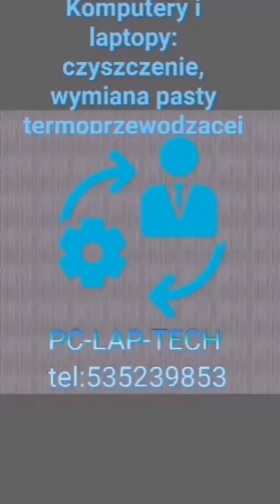PC-LAP-TECH komputery i laptopy:czyszczenie i wymieniona pasty termoprzewodzącej na procesorze